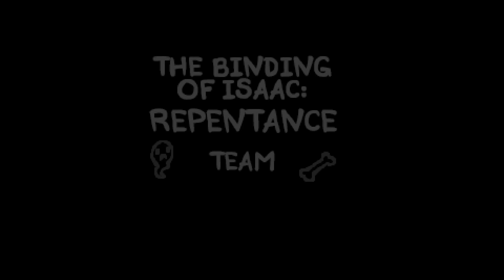THE ISAACFLY EFFECT - The Binding Of Isaac: Repentance #1019